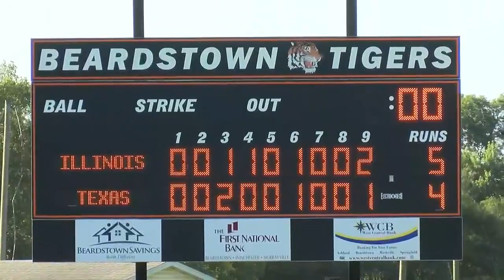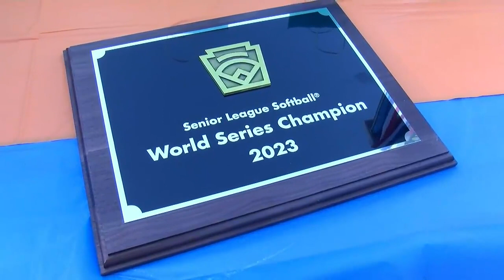Team Illinois inspired by little girl with leukemia